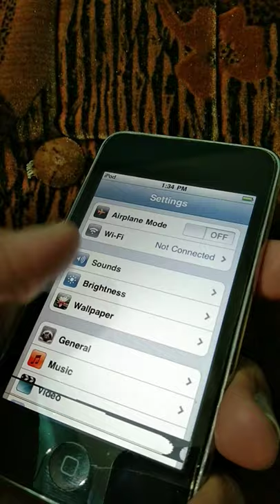iPod touch 2nd Generation